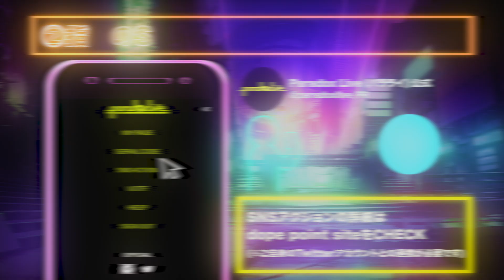【告知】4th STAGE BATTLE “FAMILY” -Paradox Live（パラライ）-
HIPHOPメディアミックスプロジェクト「Paradox Live」4チーム総当たりのステージバトル第4戦!!
“FAMILY”をテーマにした楽曲で
社会を憂うスラム出身ダウナー系双子ユニット“cozmez”
結束の固いギャング5人組ユニット“悪漢奴等”が激突！

【投票期間】
  2020/9/2（水）10:00 ～ 2020/9/16（水）9:59

‹CAST›
◆BAE
朱雀野 アレン：梶原 岳人
燕 夏準：村瀬 歩
アン・フォークナー：96猫

西門 直明：竹内 良太
神林 匋平：林 勇
棗 リュウ：花江 夏樹
闇堂 四季：寺島 惇太

◆cozmez
矢戸乃上 珂波汰：小林 裕介
矢戸乃上 那由汰：豊永 利行

◆悪漢奴等
翠石 依織：近藤 孝行
雅邦 善：志麻
征木 北斎：土岐 隼一
伊藤 紗月：畠中 祐
円山 玲央：矢野 奨吾

‹CHARACTER DESIGN›
【BAE】秋赤音
【The Cat’s Whiskers】小宮国春
【cozmez】キナコ
【悪漢奴等】はらだ

Music Produced by D.O.C. -Division Of Creators-（NEW WORLD PRODUCTIONS INC.)